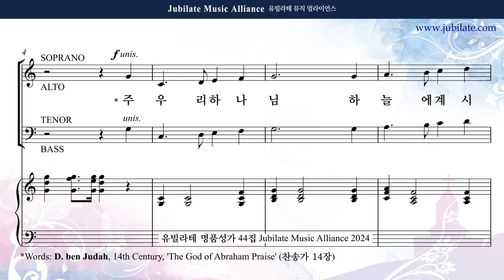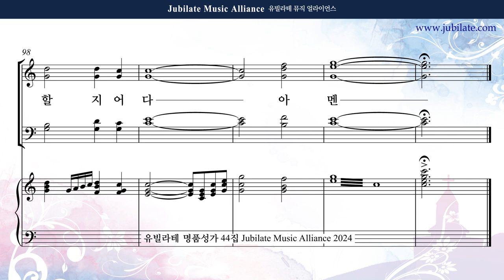[유빌라테 44집] 08. 최정연 - 주 우리 하나님 (합창음원)